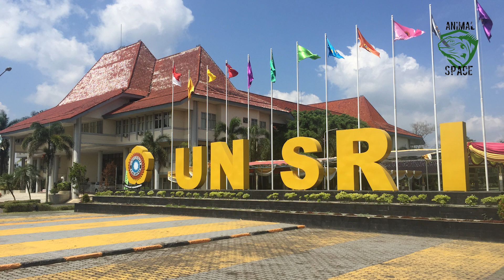Mahasiswa Unsri Dengar Suara Auman, Diduga Harimau Masuk Kampus Universitas Sriwjijaya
Universitas Sriwijaya (Unsri) kampus Indralaya, Kabupaten Ogan Ilir, Sumatera Selatan menggandeng Balai Konservasi Sumber Daya Alam (BKSDA) guna memeriksa kebenaran kabar keberadaan harimau yang diduga masuk area kampus.

Sumber : Kompas.com